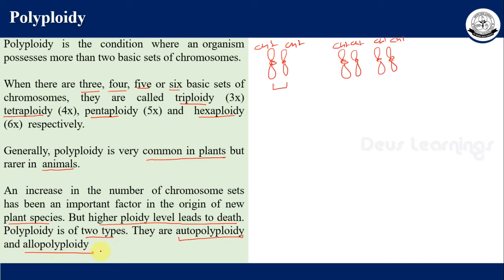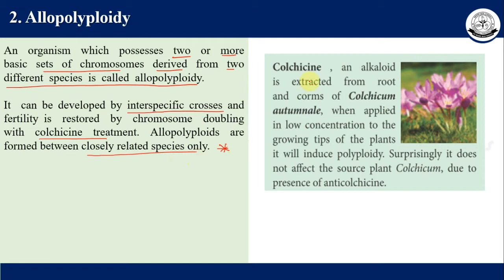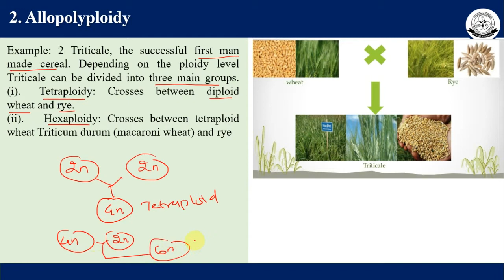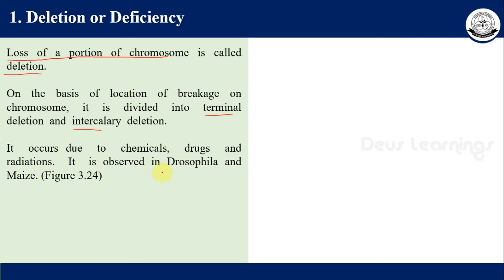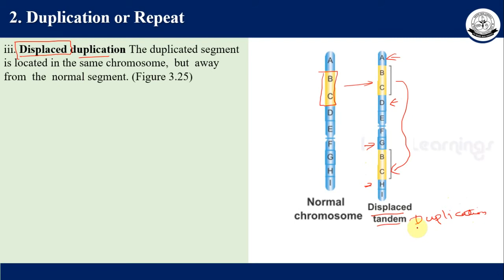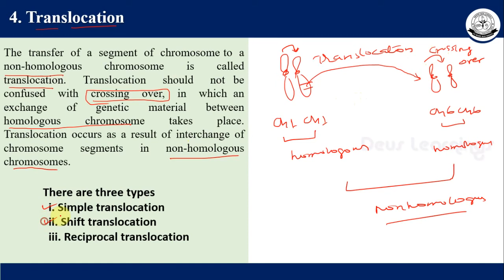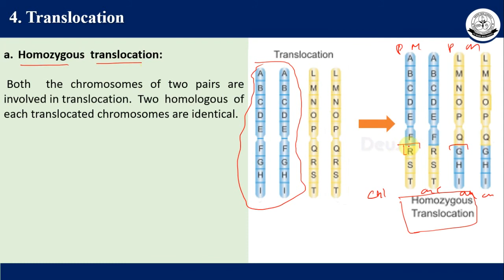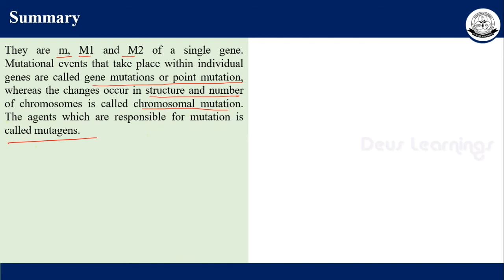XII BOT CHAP 3 Polyploidy and Chromosomal Aberration